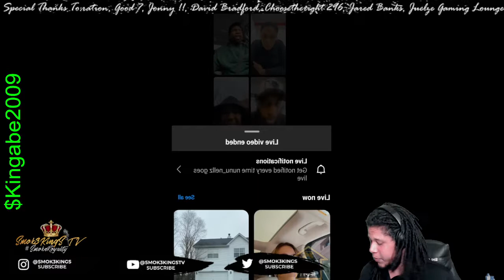NuNu Nellz & Smack Try To Get Loaded Lux To Commit To A Battle With DNA, "DNA You Bore Me!"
Smok3KingSTV NuNuNellz & Smack Try To Get LoadedLux To Commit To A Battle With DNA, "DNA You Bore Me!"